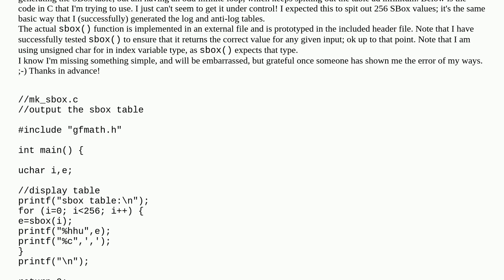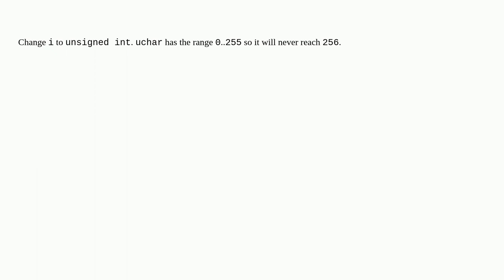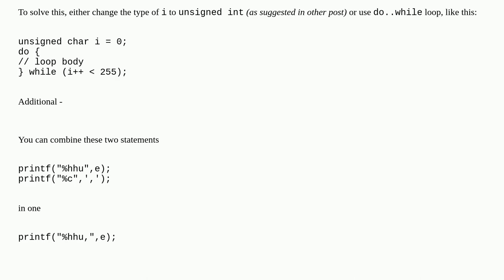I have an unexpected infinite loop using for in C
A special thanks goes out to the community

  infinite-loop c